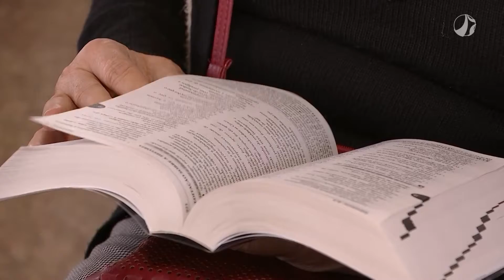Ações da Pastoral Carcerária levam alento durante a pandemia | Horizonte Notícia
A Pastoral Carcerária está comemorando 40 anos de atuação na Arquidiocese de Belo Horizonte. Durante a pandemia, o trabalho foi adaptado, mas, claro, sem deixar de lado o acolhimento.